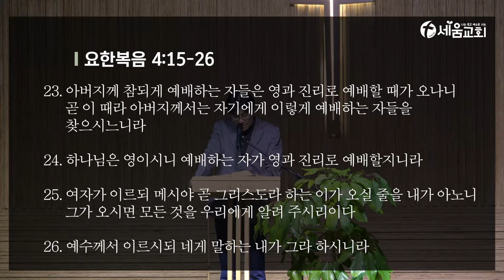[나는 죽고 예수로 사는 세움교회] 2022년 1월 12일 수요일 새벽예배 이상배 목사 [ 요한복음 4:15-26]